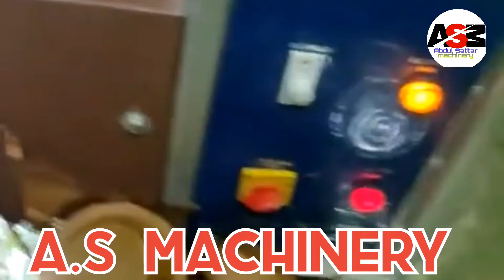Paper plate making machine A.S machinery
All type paper plate machine